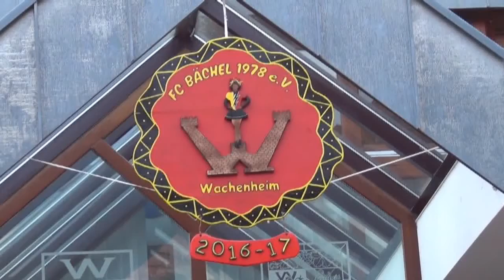2016 -11-12 FC Bächel Eröffnung Kampagne 2016/17 Trailer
Tja die Fasnachtssitzung am 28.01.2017 in Gönnheim ist ausverkauft. viel Spass ! es grüßt eine große Familie der FC Bächel Wachenheim an der Weinstraße Abt Karneval mit einem dreifachem Wachrem Helau , FC Bächel Helau, Fasnacht Helau !